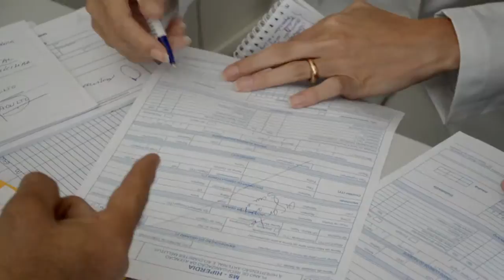Mais medico Cabo 2 10 2013